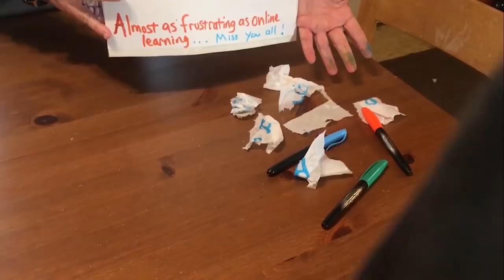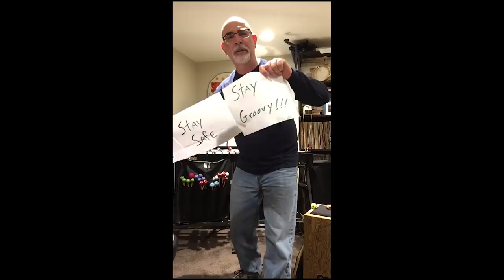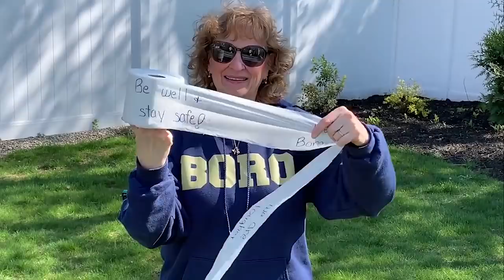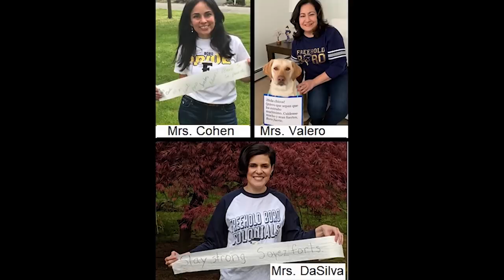Freehold High School